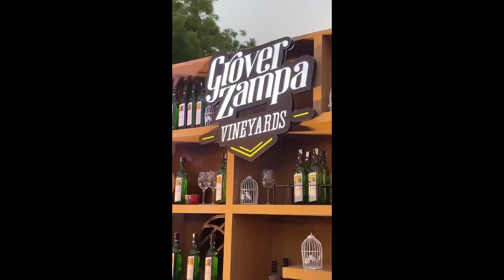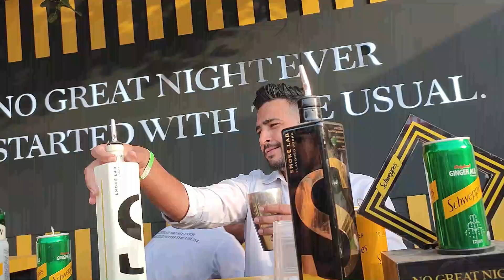HORN OK PLEASE FEST DELHI 2022 | FOOD CARNIVAL FEST | MUSIC FEST I LIVE SHOWS